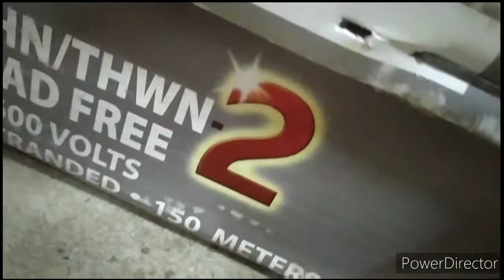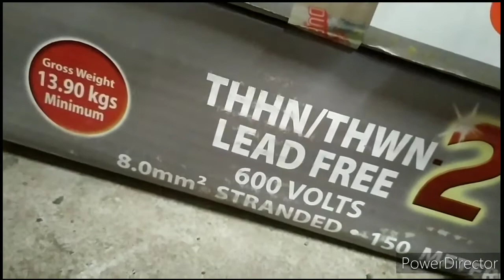Supplier of Electrical Wires and Electrical materials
Electrical Materials